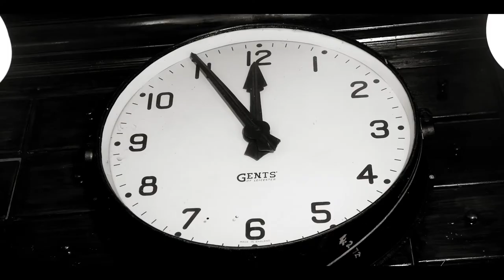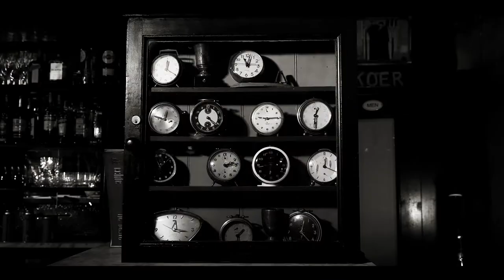A Delirious Afternoon, Philippe Lamouris